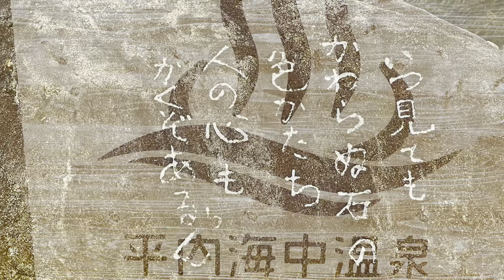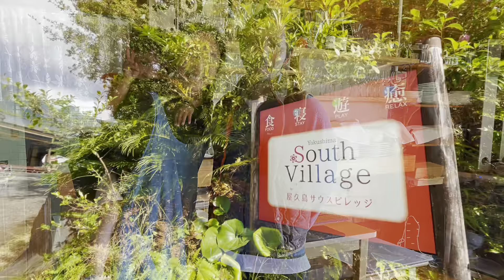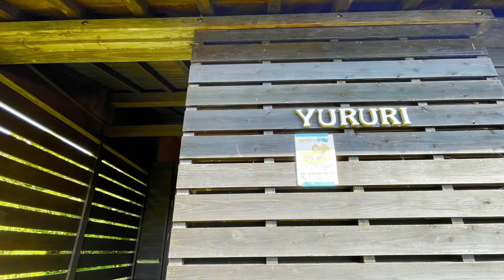2021年11月13日＠屋久島ロングステイ3日目＠さんロード御来光とギフレシ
ブログに詳細アップしましたよ〜